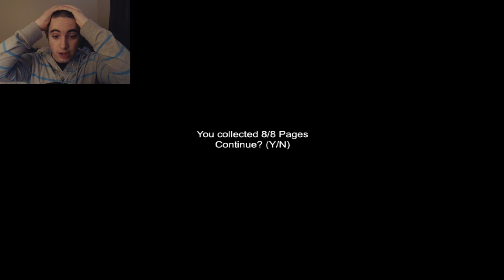BIGGEST SLENDER FAIL IN HISTORY?!